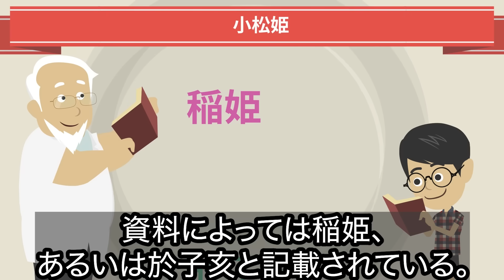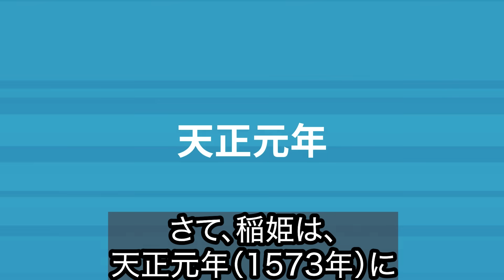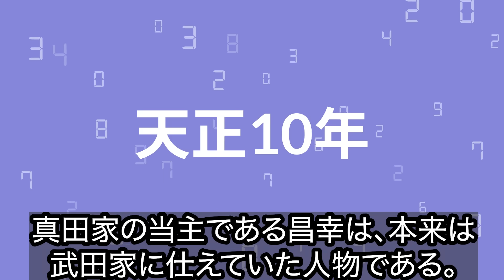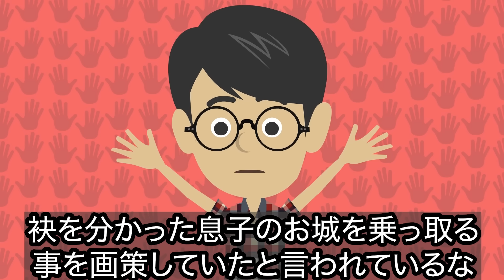【どうする家康】稲姫(小松姫)のその後...婿選びのエピソードがヤバ過ぎる？【歴史雑学】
案件のご相談、問い合わせはこちら